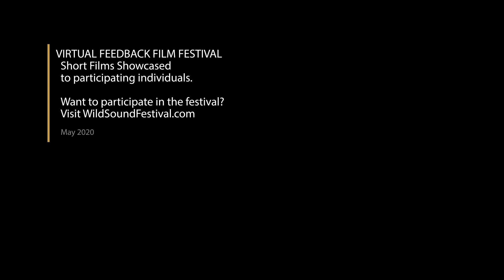Hotline Short Film, Audience FEEDBACK from May 2020 COMEDY Festival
HOTLINE, 5min., USA, Comedy
Directed by Rebecca Larsen

Alicia is on her ninth date with Steve, and it’s going well. A little TOO WELL. Luckily she has the ladies on the other end of the hotline.